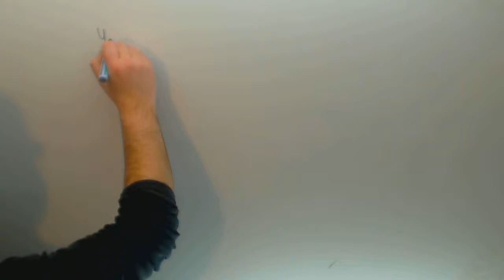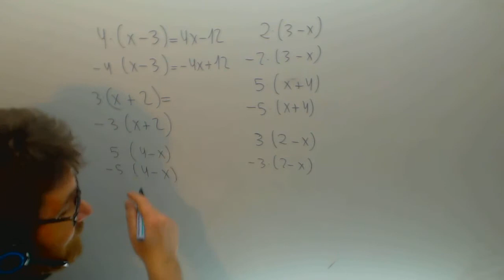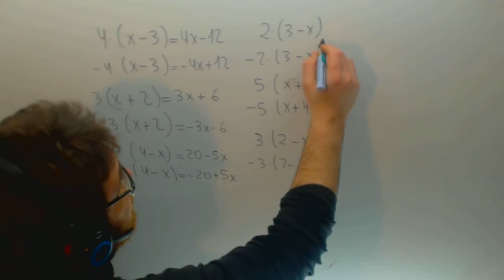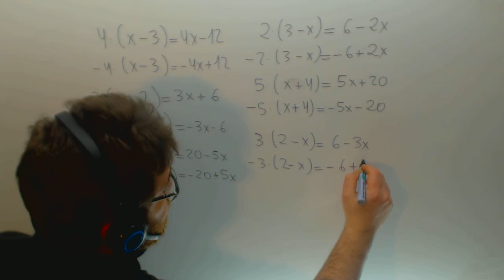Producto de un numero por un polinomio Matematicas 2º ESO Academia Usero Estepona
Producto de un numero por un polinomio Matematicas 2º ESO Suscríbete a nuestro canal en Youtube para ayudarnos a seguir creciendo Academia Usero en Estepona, el centro de formación con más vídeos en Internet del Mundo presenta